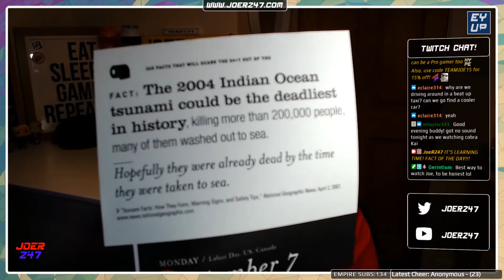JoeR247 Plays Grand Theft Auto San Andreas - Part 70 - "Grand Theft Auto"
JoeR247's set himself a crazy challenge. Complete Grand Theft Auto San Andreas 100%. He must be mad. Come join the fun as we venture into the land of San Andreas, and complete all missions, stunts, rampages, packages and side missions. It's gonna be a long haul!